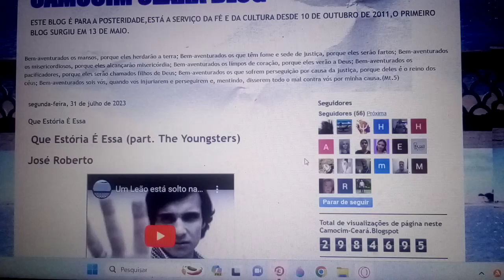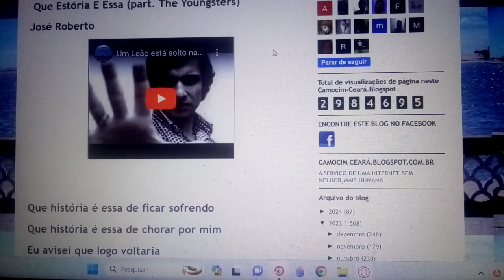Que história é essa de ficar sofrendo que história é essa de chorar. Ensaio Cover